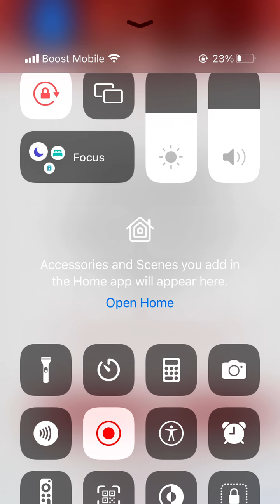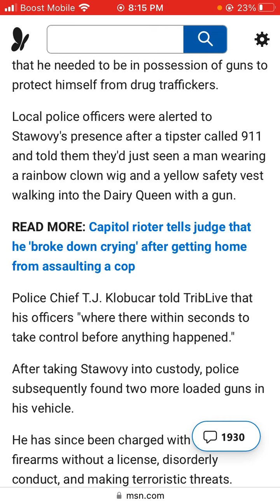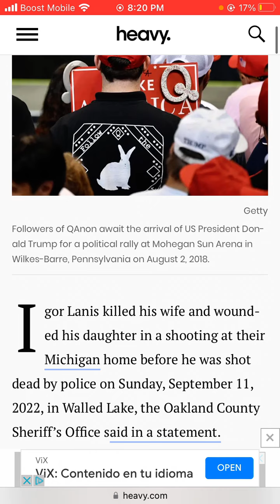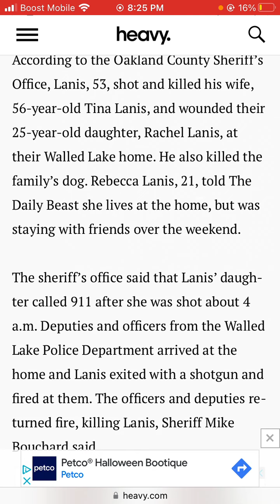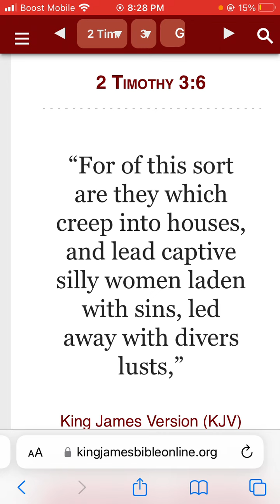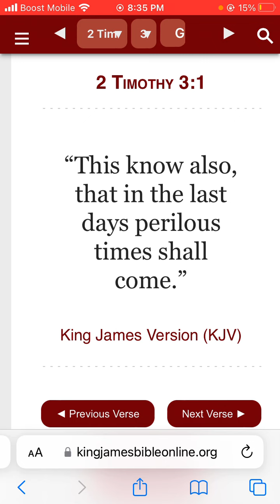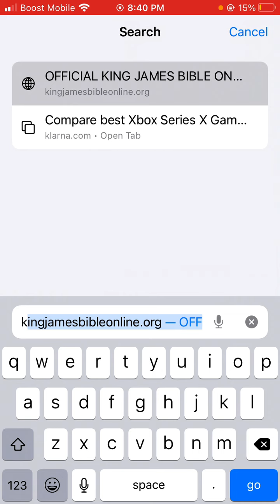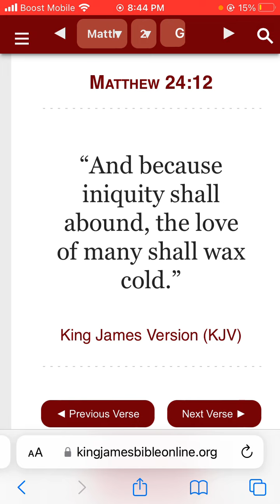And if a house be divided against itself, that house cannot stand.”/love of many shall wax cold.